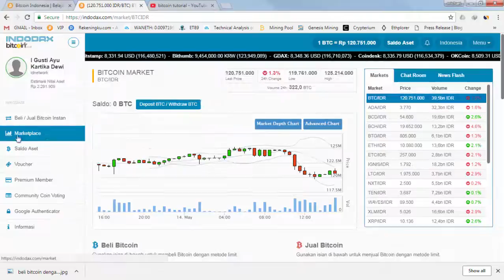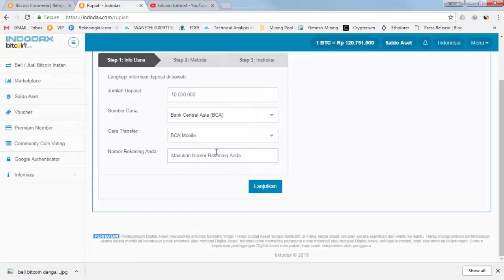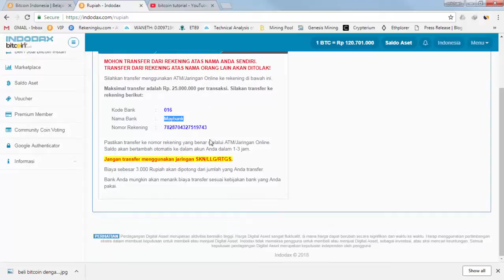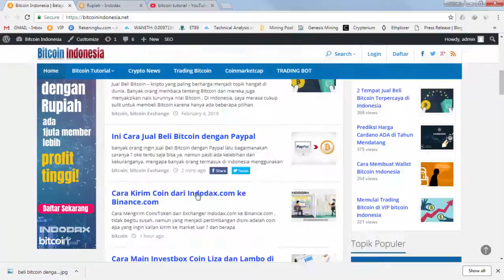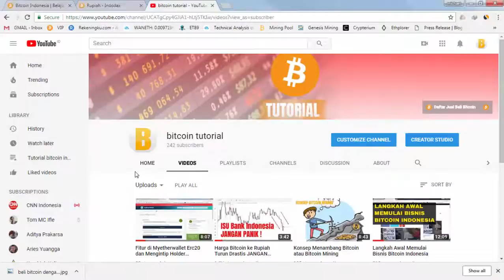Cara Deposit Agar Cepat Masuk di Akun Indodax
Kadang Kita kesel kalo deposit kita lama masuknya sementara coin lagi sedang koreksi. pengen cepet2 beli. ini ada tips dikit ya, mudah2an membantu.

Jual Beli Coin dengan Rupiah